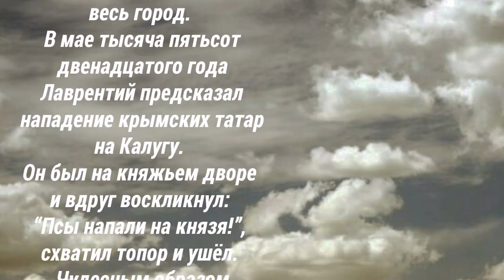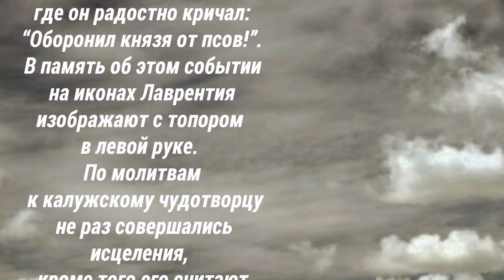Блаженный Лаврентий, Христа ради юродивый - день памяти 23 августа.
Блаженный Лаврентий, Христа ради юродивый,
Калужский чудотворец, жил в начале
шестнадцатого века, под Калугой. По преданию он
происходил из боярского рода Хитровых. Зимой и
летом блаженный ходил босой, в рубашке и
овчинном тулупе. О блаженном говорили, что из его
хижины был прокопан подземный ход до ближайшей
церкви – так Лаврентий слушал богослужение.
Временами юродивый жил в доме калужского
князя Симеона Ивановича. Однажды это спасло
весь город. В мае тысяча пятьсот двенадцатого
года Лаврентий предсказал нападение крымских
татар на Калугу. Он был на княжьем дворе и вдруг
воскликнул: “Псы напали на князя!”, схватил топор
и ушел. Чудесным образом он оказался вместе с
дружиной князя, далеко за городом. Блаженный
укрепил и ободрил воинов и те одержали победу.
Тут же блаженного опять увидели в княжеском
доме, где он радостно кричал: “Оборонил князя от
псов!”. В память об этом событии на иконах
Лаврентия изображают с топором в левой руке. По
молитвам к калужскому чудотворцу не раз
совершались исцеления, кроме того его считают
помощником в ратном деле. В войну тысяча
восемьсот двенадцатого года калужское ополчение
воевало под знаменем с образом Богородицы и
святого Лаврентия.